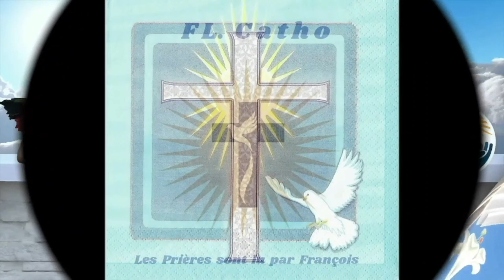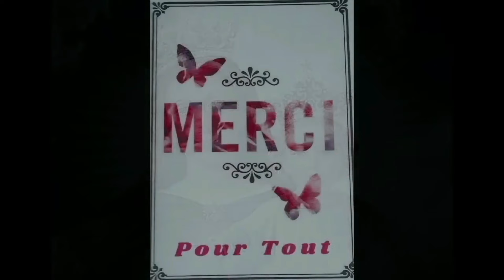10 avr. Mercredi Les Prières du matin au Nom de Jésus Christ !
10 avr.  Mercredi Les Prières du matin au Nom de Jésus Christ !